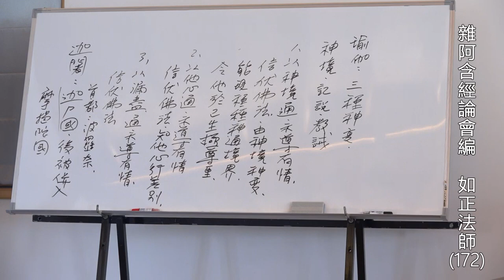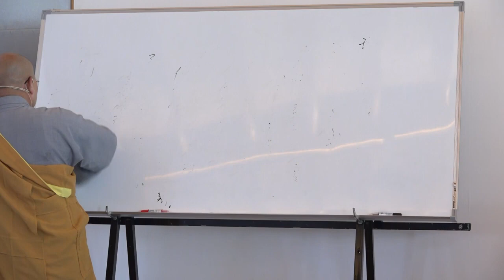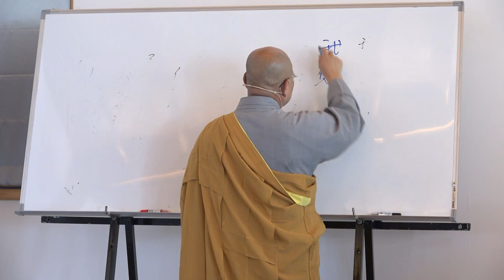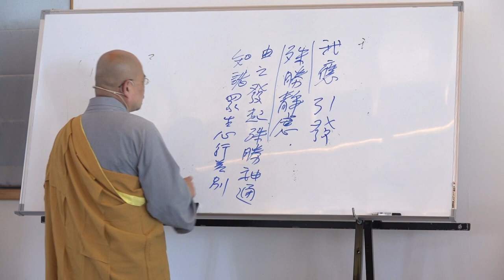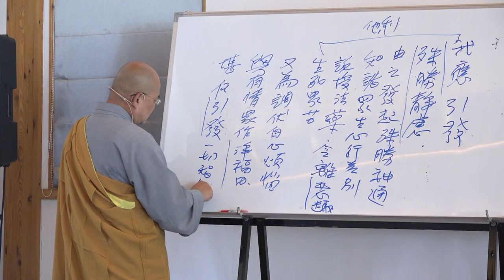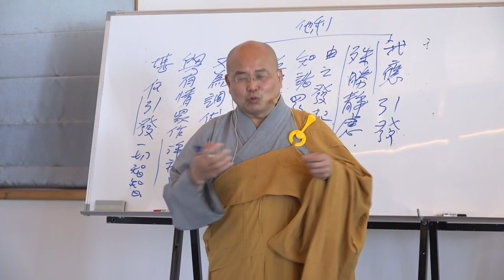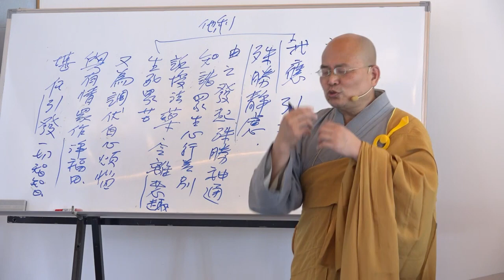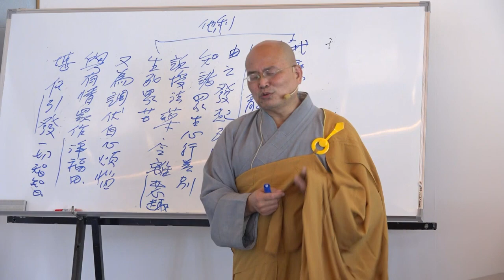雜阿含經論會編第172講~2023年07月05日